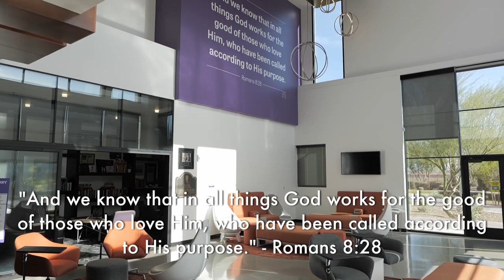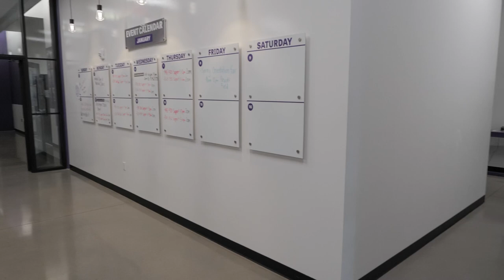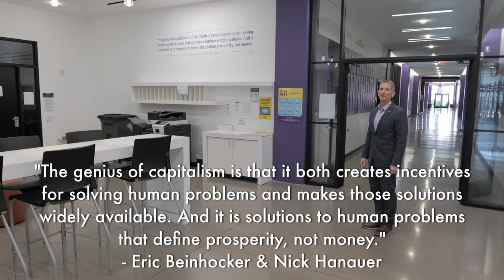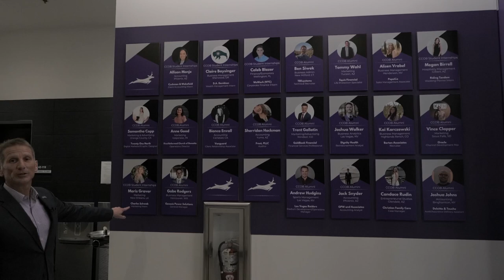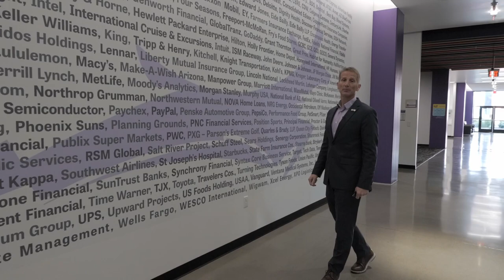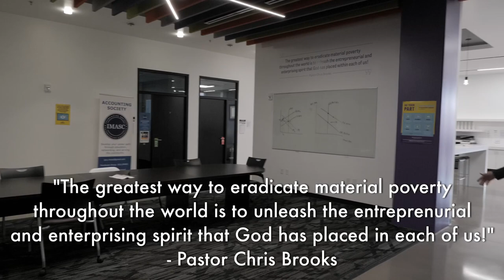Colangelo College of Business Welcome Tour | GCU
Take a quick walking tour of the Colangelo College of Business at GCU and see the amenities that you as a student can take part in. Learn more about what the college stands for and the degrees offered within.